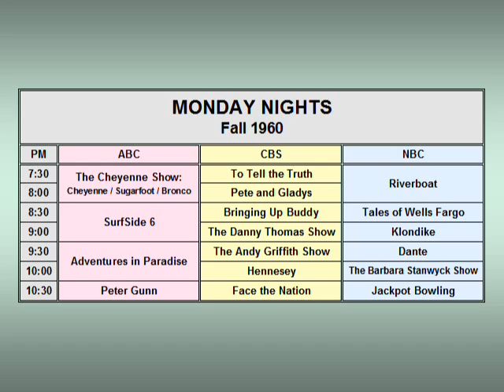STAY TUNED - MONDAY NIGHT TV FALL 1960